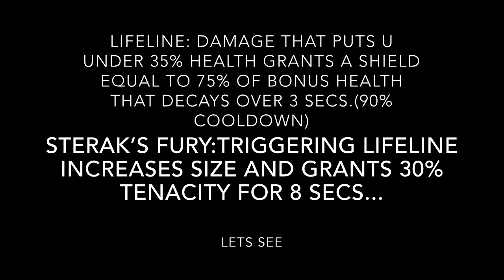STERAK’S GAZE | WILD RIFT | HOW IT WORKS?